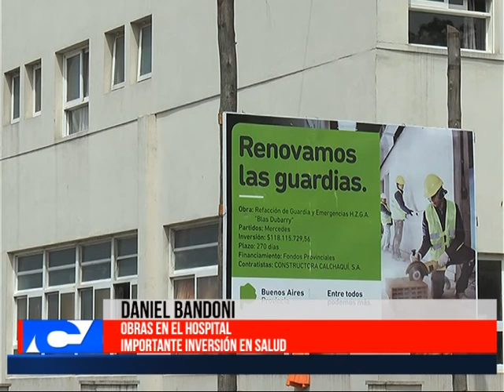Obras en el Hospital Importante inversion en salud Daniel Bandoni Parte 1